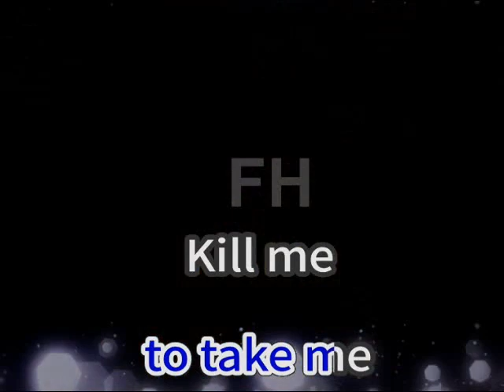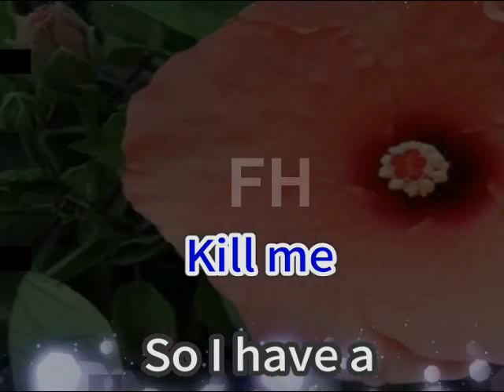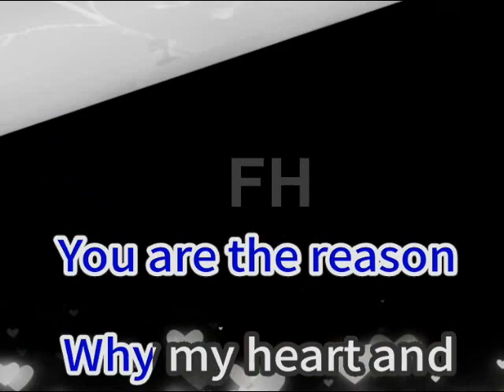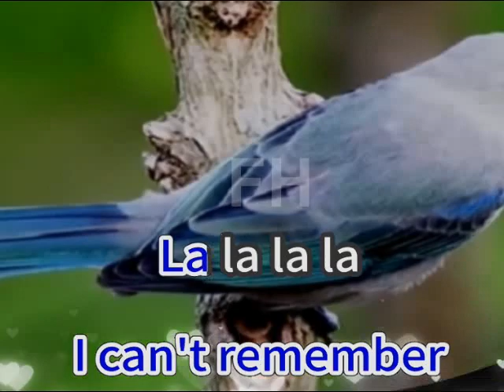IN MY PRISON--- Popularized by: IV of Spades {LYRICS}